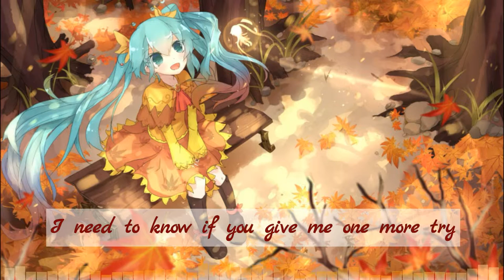Nightcore Never Give Up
Picture: Miku Hatsune
Original Song :

ATB ft. Ramona Nerra - Never Give Up
Album: Never Give Up
Kontor Records

If you want to support the original artist then you can get the song from the following link:

If any of this content is in violation of the Fare Use policy please message me and the video will be taken down immediately